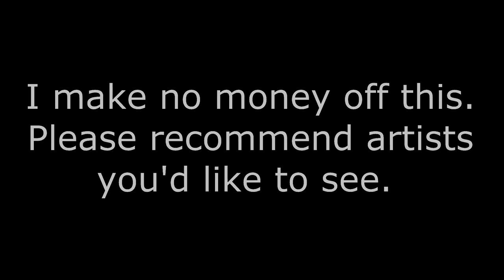Cloud Nine | Machine Girl | Neon White OST